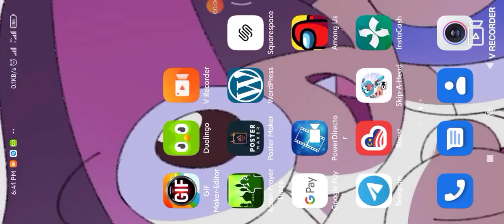Game On - Skip-A-Head The Amazing World Of Gumball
throwback, 24 September 2020
i played this game finally after letting it unopened on my hp storage
but unfortunately I don't enjoy playing it since it lacks app optimization and also this game isn't enjoyable to play in my opinion.